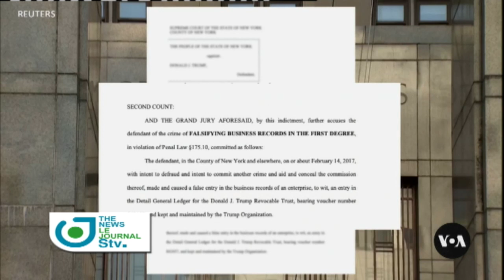Journal Télévisé Bilingue du 10 Avril 2024 sur STV